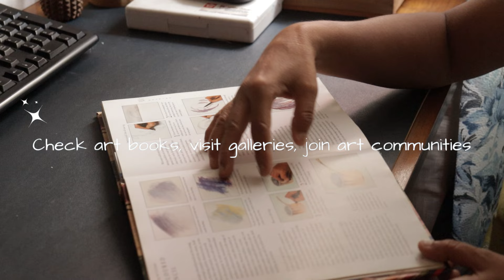How to Find Inspiration for Beginners to Start Your Painting Journey | Studio Vlog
How to find inspiration for beginners to start your painting journey is easier than you think! Welcome back, creative souls! In today’s video, I’m going to guide you through the process of finding inspiration to kickstart your painting journey. Whether you're looking at the beauty of nature, setting up a still life, or experimenting with colors, inspiration is everywhere! We’ll begin by exploring the world around us, capturing the essence of what we see with simple sketches. Then, we’ll move on to arranging interesting objects from around your house and experimenting with color. Remember, each brushstroke is a step towards improvement. Join me on this creative adventure and let’s get inspired together. Share your first painting with us on social media using the hashtag kasturi_purplebrush. Happy painting, everyone!

beginner painting tips, how to start painting, find painting inspiration, art inspiration for beginners, painting journey tips, beginner art journey,
painting for beginners, how to find inspiration to paint, start painting as a beginner, creative painting ideas, art tips for beginners, easy painting ideas,
inspiration for painting, still life painting setup, painting techniques for beginners, art journey inspiration, finding creativity in painting, beginner artist guide, how to get inspired to paint, painting motivation for beginners,
creative art tips, simple painting inspiration,
starting an art journey, painting process for beginners, beginner painting guide, how to sketch for beginners, beginner art inspiration, art journey tips for beginners, painting color experimentation, creative painting journey,
beginner painting ideas, how to start an art journey, tips to find painting inspiration, how to paint still life, painting inspiration guide.